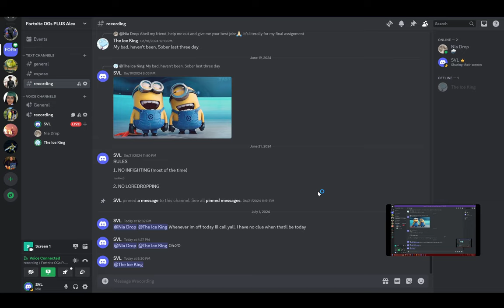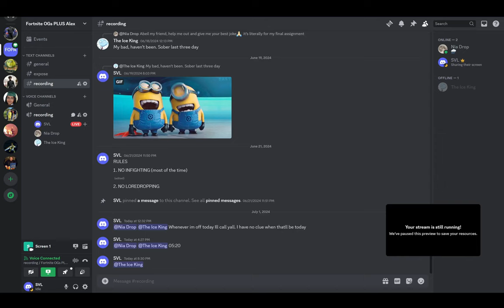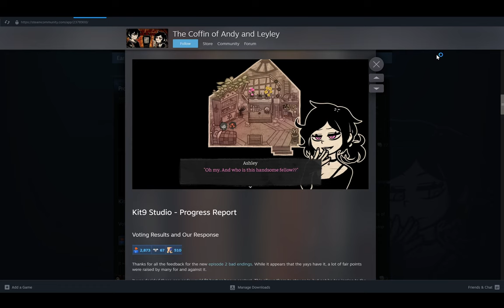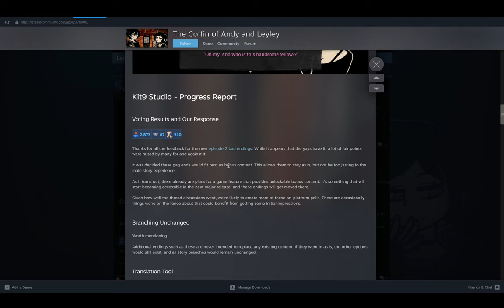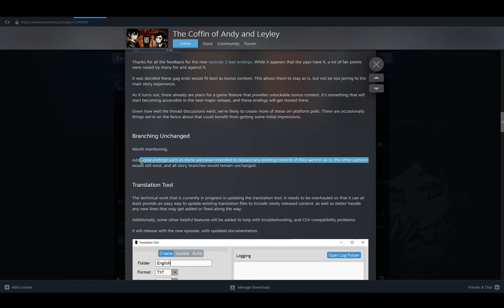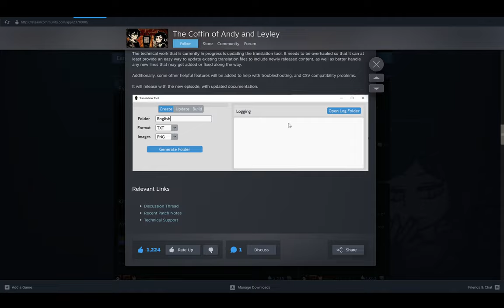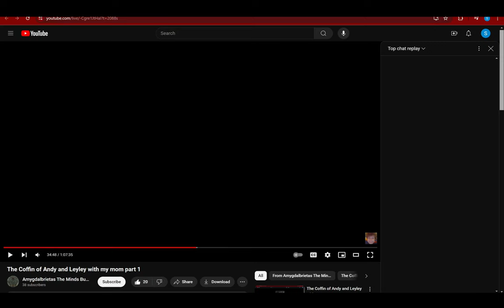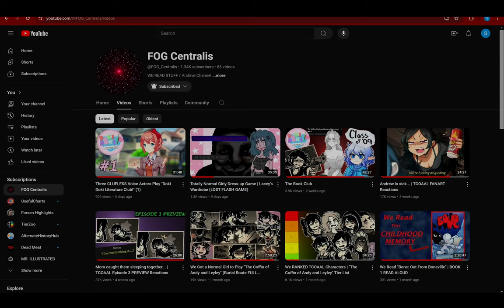She is Sitting on Her Brother's Lap... | TCOAAL Episode 3 PREVIEW Reactions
Abiel, Nia, and I react to TCOAAL Progress Report #7
FOG Centralis

00:00 Nonsense
01:27 Progress Report #7
02:27 What You Came Here For
07:20 Progress Report #7 + Nonsense

Nemlei